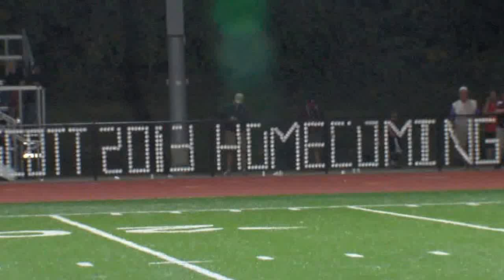Scott 28, Cooper 21 - September 27, 2013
The Scott Eagles celebrate homecoming by hosting the Cooper Jaguars in Taylor Mill on September 27, 2013.

Eagles QB Ben Osbourne throws one of his two touchdown passes to WR Nick Brickman to get the home crowd excited.

Next Osbourne hands off to Josh Castleman, who gained a team-high 175 yards on 25 carries, before he is dragged down by Cooper’s Richie Pauls.

Jaguars head coach is not very happy with the result but his defense does a better job stopping Castleman when Brandon Youngblood, Kyle Henderson and Ty Keller force him out of bounds, short of a first down.

Cooper QB Will Ludwig connects with Cory Fussinger on a touchdown pass but the Jaguars fall to the Eagles in a close game by a score of 28-21.

These are highlights that I shot working for WCPO-Channel 9's Friday Football Frenzy in 2013.